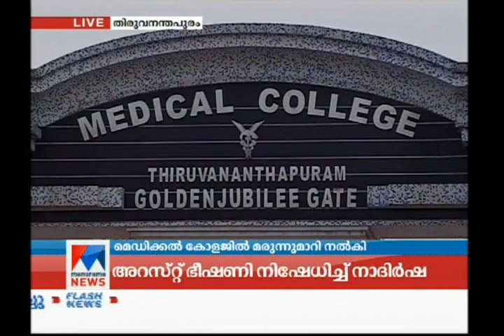Nurse suspended for giving patient the wrong medicine in TVM Medical college | Manorama News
Nurse  suspended for giving patient the wrong medicine in TVM Medical college